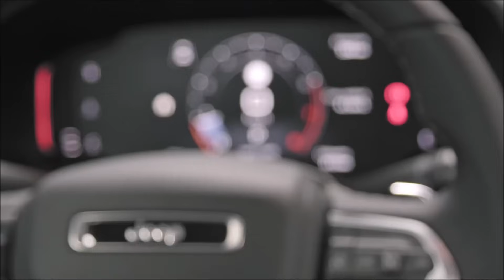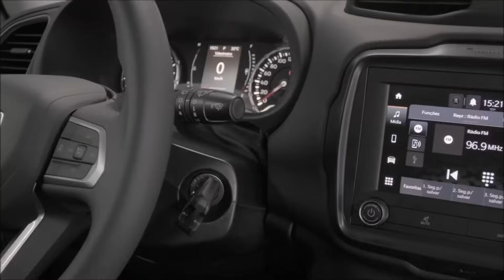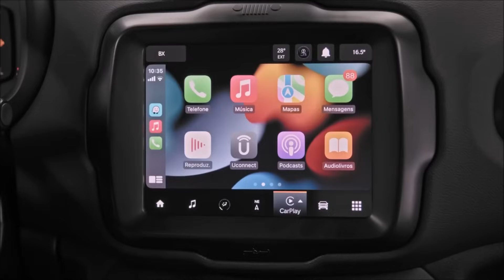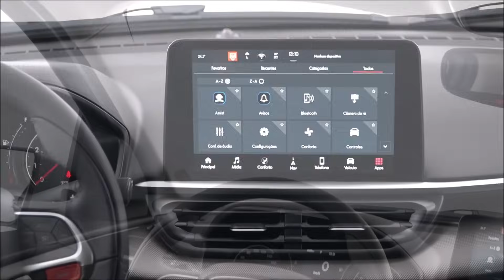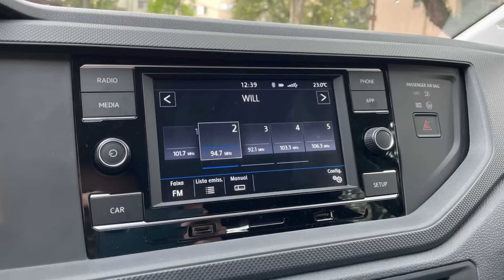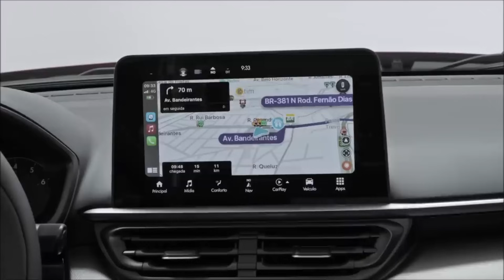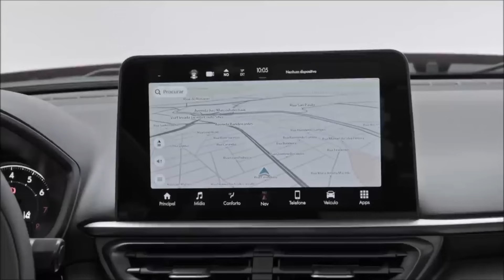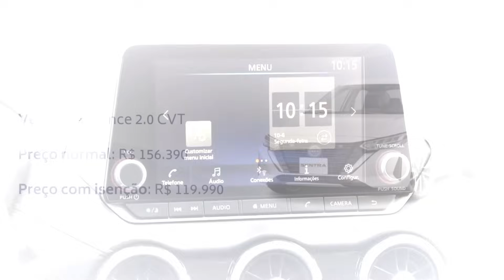CARROS PCD QUE ESTÃO VALENDO A PENA COMPRAR (SEM SE ARREPENDER)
**Correção do motor do Fastback: T200

No vídeo de hoje, falaremos de uma lista de carros para PCD que vale a pena comprar ou negociar, devido ainda à algumas boas condições.

Falaremos de carros que ainda estão com percentual de desconto considerando isenções e bônus adicional de fábrica, assim como modelos bem equipados.

A lista traz hatchback, sedans e SUVs, todos dentro da possibilidade de compra com isenção de impostos para PCD.

Confira todo o material e bom vídeo!

✅ Aprenda a solicitar as isenções de impostos por conta própria e a como conseguir comprar seu carro PCD. A metodologia PodCar ensina todas as regras das isenções de IPI, ICMS, IPVA e CNH especial no Estado de São Paulo, além de explicar quais deficiências dão direito à compra de um carro PCD e a como realizar o pedido das isenções.

🔵 CURSO MÉTODO PODCAR
Solicite você mesmo as isenções de impostos para carros PCD de maneira prática e sem intermediários:

📘 E-BOOK PODCAR
As principais perguntas sobre isenções de impostos e carros PCD:

🖥️👨🏼‍🦲 SOBRE O DANILO
Youtuber há mais de 5 anos, já ajudou mais de 200 pessoas com deficiência a conseguirem comprar um automóvel com isenção de impostos. Idealizador do canal PodCar com mais de 200 mil inscritos e mais de 35 mihões de visualizações.